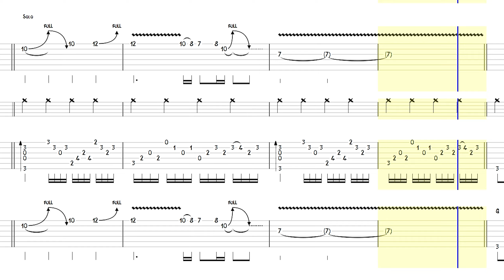Guns N' Roses - Live And Let Die | GUITAR TAB (Standard tuning)